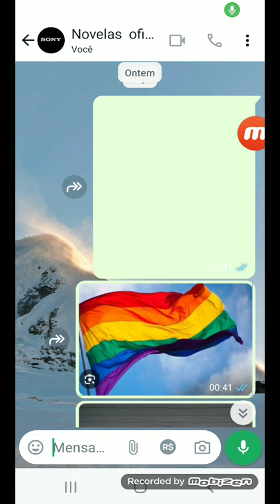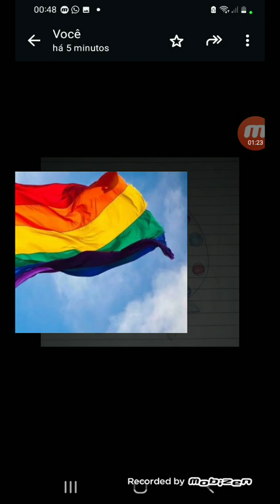🏳️‍🌈🏳️‍🌈🏳️‍🌈🏳️‍🌈🏳️‍🌈💙💚💜🤘🙏🙏🙏♀️GURU ESMOLA LAN ALICE